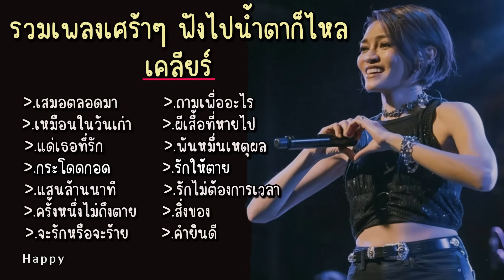รวมเพลง เคลียร์ เสมอตลอดมา เหมือนในวันเก่า แด่เธอที่รัก กระโดดกอด แสนล้านนาที ครั้งหนึ่งไม่ถึงตาย